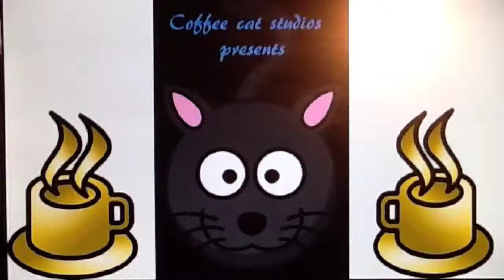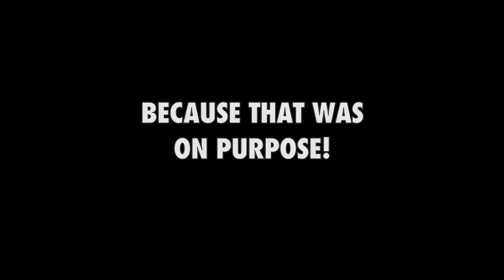Defenders of the Earth TRAILER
This amazing series is all about lord business's plans to take over Earth. The Ultra Agents are assembling a team to stop him. Unfortunately, Lord Business has a team of his own.